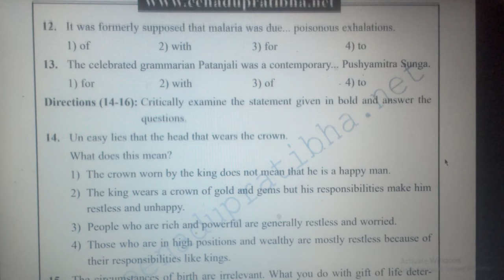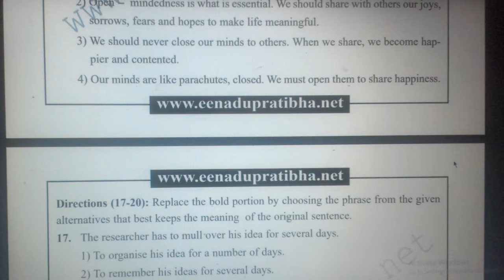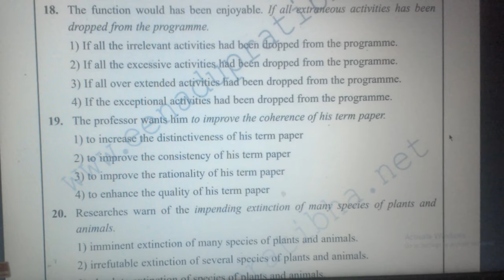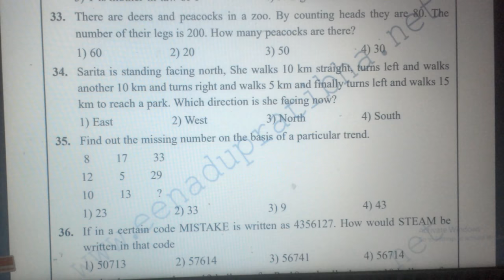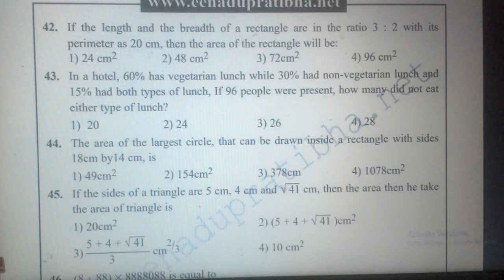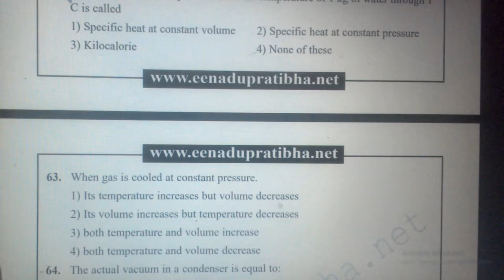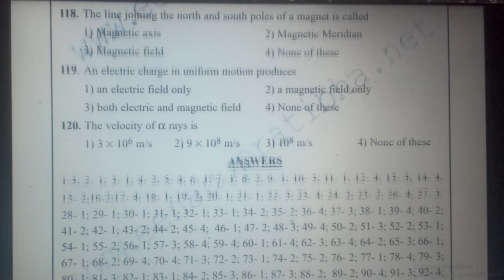RRB ALP GROUP D PREVIOUS YEAR ALLAHABAD QUESTION PAPER (ENGLISH MEDIUM)